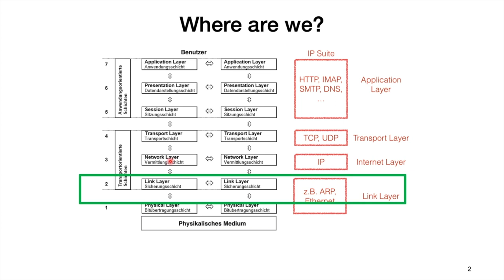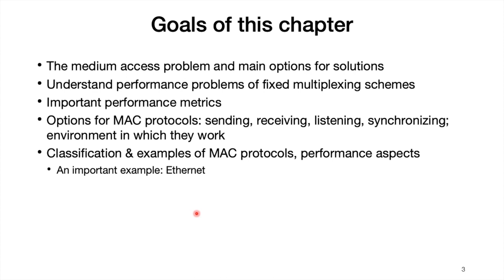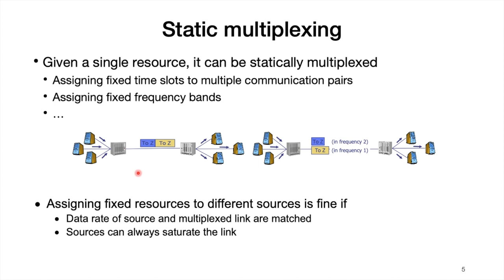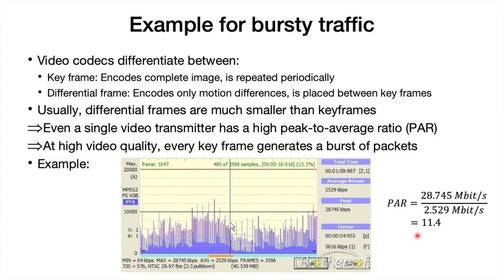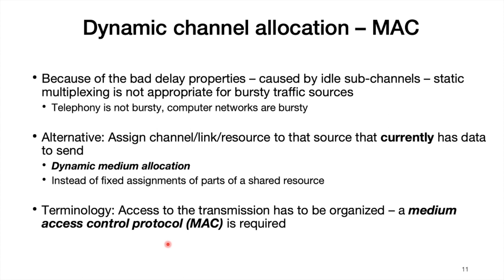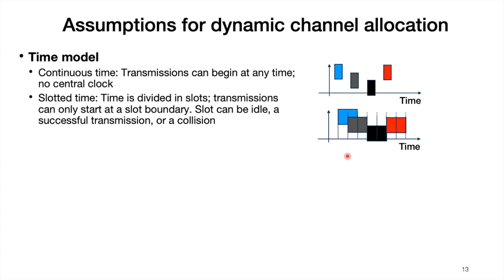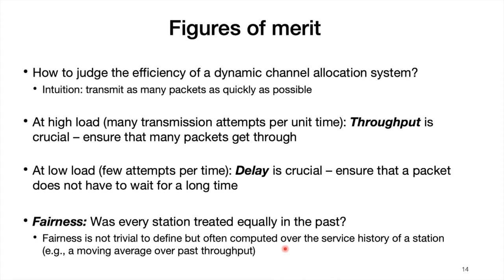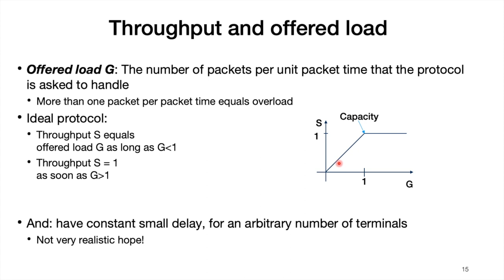8. Medium Access Control: Static vs. dynamic channel use (rough cut)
This video is only a rough cut.

Topics
Part 1
Static multiplexing
Dynamic channel allocation
Part 2
Collision-based protocols
Part 3
Collision-free protocols
Limited contention protocols
Case study: Ethernet